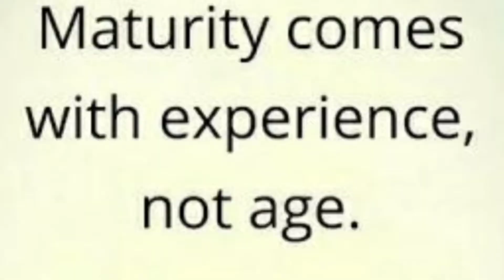10 Signs of Maturity ! Are You Matured Or Not ? Maturity ! Motivation ! Win the Life ! Tamil !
In this video I explained what is maturity and ten signs of maturity.This video is specifically made for self development and motivation.